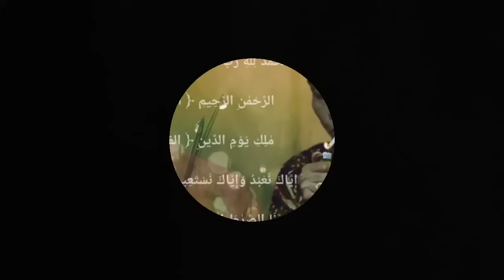Tatin matane disambel⚜️Limbukan luxcu ki seno nugroho karo tatin